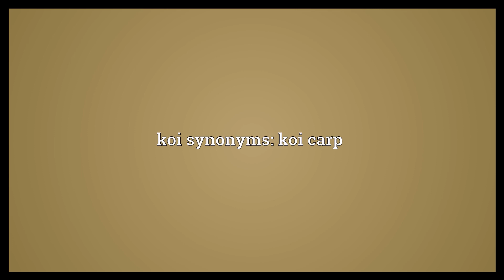Koi Meaning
Video shows what koi means. Ornamental domesticated varieties of the common carp, Cyprinus carpio, of Japan and eastern Asia with red-gold or white coloring. koi synonyms: koi carp.  Koi Meaning. How to pronounce, definition audio dictionary. How to say koi. Powered by MaryTTS, Wiktionary